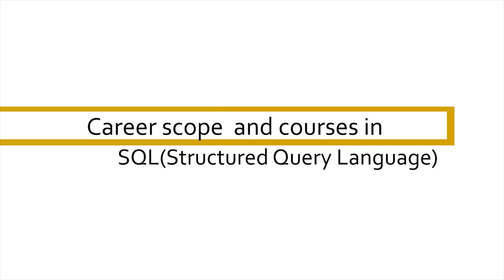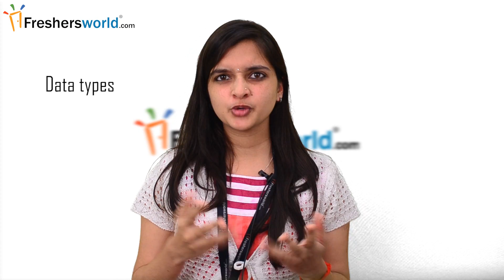Careers and Training courses for SQL | SQL Developers are one of the highest paid employees in India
Get Recruitment Notifications of all private and govt jobs , Mock test details ,Previous year question papers only at Freshersworld.com – the No.1 jobsite for entry level candidates in India. (To register ) – This video is all about “Careers and Training courses for SQL
What actually it is
 SQL is a standard language for accessing and manipulating databases.
• SQL stands for Structured Query Language
• SQL lets you access and manipulate databases
• SQL is an ANSI (American National Standards Institute) standard
What Can SQL do?
• SQL can execute queries against a database
• SQL can retrieve data from a database
• SQL can insert records in a database
• SQL can update records in a database
• SQL can delete records from a database
• SQL can create new databases
• SQL can create new tables in a database
• SQL can create stored procedures in a database
• SQL can create views in a database
• SQL can set permissions on tables, procedures, and views
Which companies are looking for this
1) DELL
2) J.P. Morgan
3) GOOGLE
4) NETCRACKER
5) and many more companies are looking for the same.
Best way to learn this course
There is a lot of material online and it is actually very difficult to separate the good from the bad. It is about dividing the task of "learning SQL" into a concrete set of actions followed by hand-picking of the material that suits your temper.

1. Database fundamentals:
 Spend some time on looking what a database is - understand how it works (what is a 'key'? what type of roles exist in a database? what is a table?  etc.).

2. Relational databases:
 Relational databases are probably the most used database organization. It is fairly easy to comprehend so give it a couple of hours.
3. Data types:
 If you know nothing about data types - (If you cannot answer questions like what is a numeric(0,2)? or what is a string?) then you should definitely look into fundamentals about data types. Understanding the data types in SQL Server.
4. Joins methodology:
 Understanding how data-sets can be joined across tables and how you extract  data.
5. Download SQL Server Express:
 Download the free version of MS SQL and create a database on your local computer.
Salary after doing this course
The average SQL Developer salary is $73,345 per year or $38 per hour. This is around 2.5 times more than the Median wage of the country. Entry level positions start at $51,000 while most experienced workers make up to $103,000.

Related jobs Average salary
Microsoft Server Developer
$97,500
Developer Stored Procedures
$70,000
Net Sql Developer
$70,000
Lead Sql Developer
$37,112
SQL Developer Salary(India)
The average salary for a SQL Developer is Rs 372,127 per year. People in this job generally don't have more than 10 years' experience. Experience strongly influences pay for this job.
Growth after getting job
SQL (Structured Query Language) will be among the most desirable job skills in the years ahead. Surprisingly, it is also among the easiest to learn.
Here's why:
• All computerized businesses — from global banks to small town bakeries — need to have a database, almost all of which are managed using SQL.1
• SQL consistently ranks at — or very near — the top of the most in-demand IT skills.2
• SQL developers take home an average salary of $92,0003 and enjoy very bright career prospects.
 If this sounds awesome to you, then buckle up and start learning SQL basics!